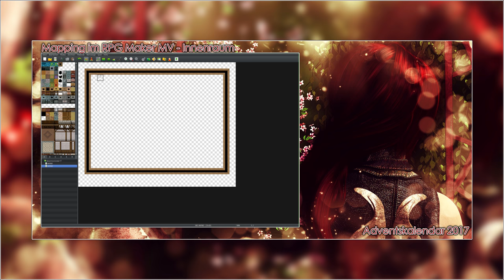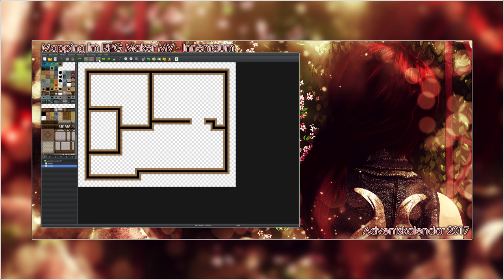Adventskalender 2017 [RPG Maker MV Mapping] - 02